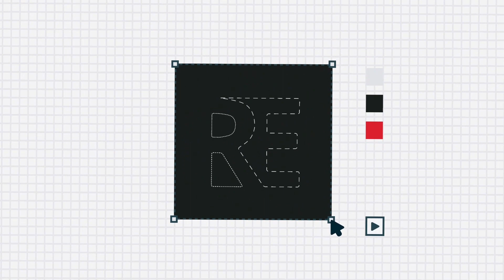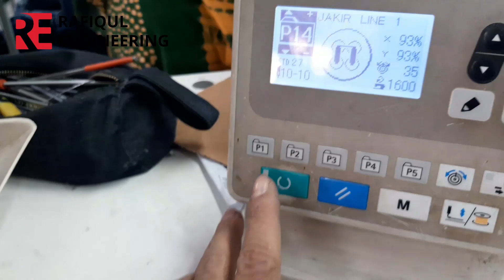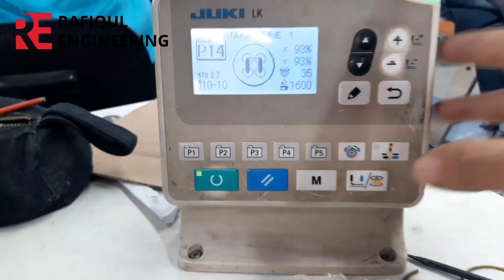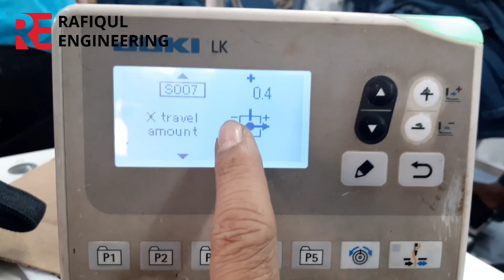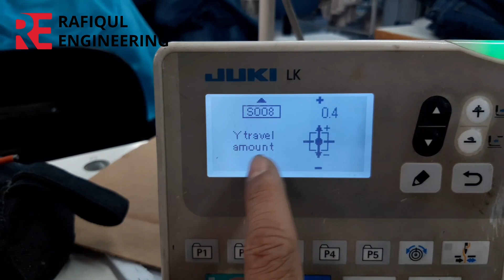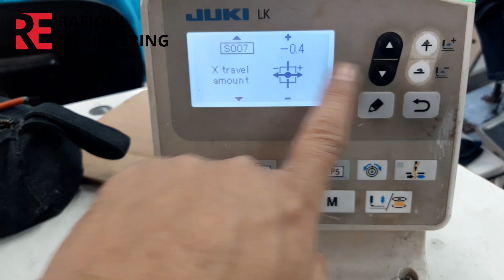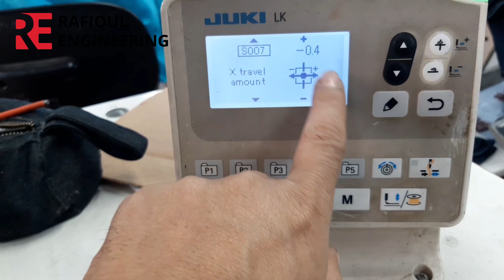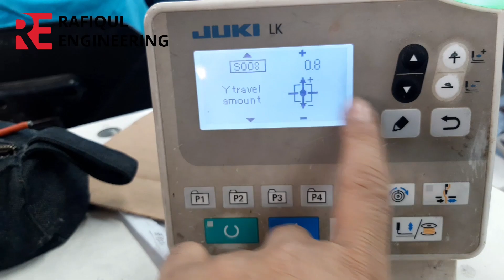How to button stitch sewing machine catcher setup, automatic button sewing machine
How automatic button sewing machine,

You can learn about any garment machine from us.

thanks,,